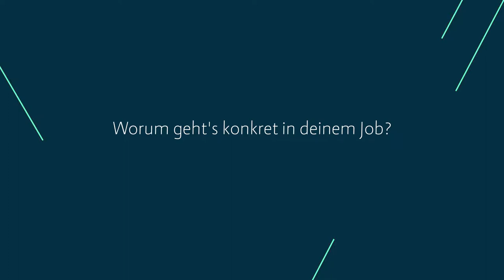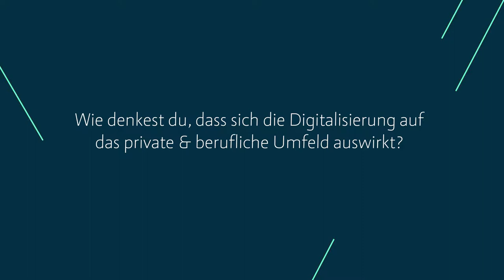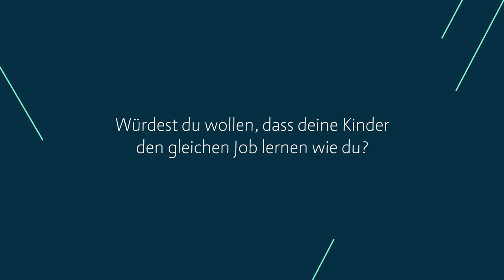Digital Campus Vorarlberg - Interview Natascha Gasser - Gebrüder Weiss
Natascha Gasser - Department Manager Learning & Development - Gebrüder Weiss